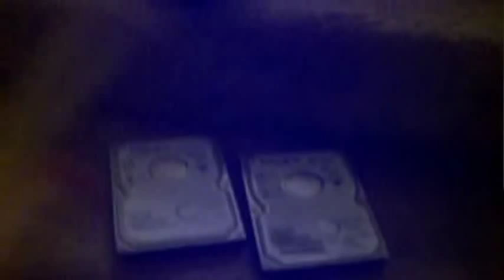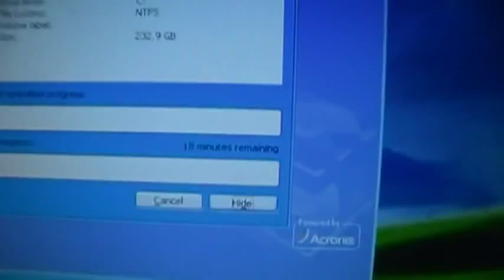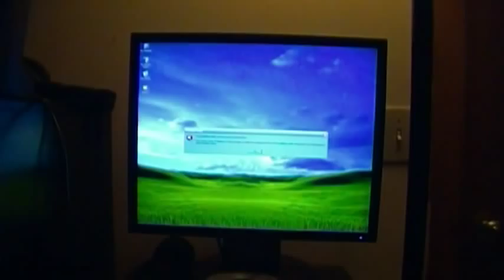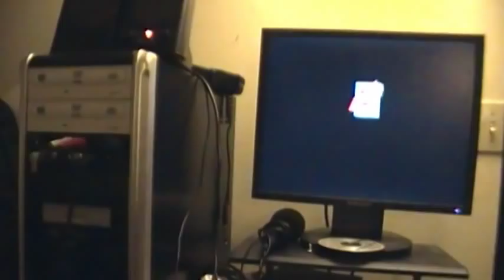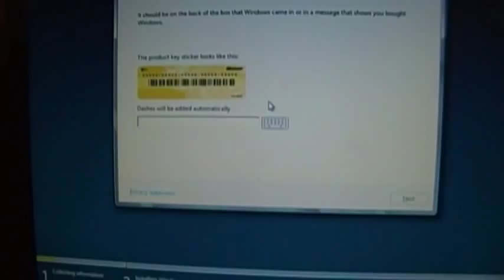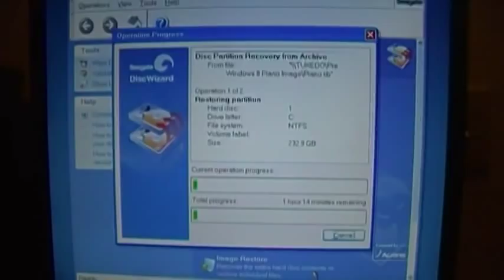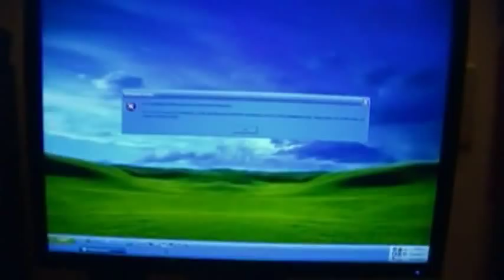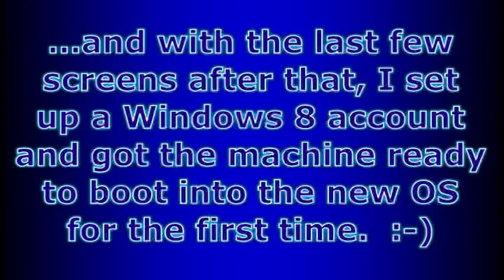The Windows 8 Experiment - Part 1 - Getting The Darn Thing Working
The Windows 8 Consumer Preview is out, so of course I figured it would make for a fun weekend project.  In this video I get everything ready for the first boot, which turned out to be harder than it sounds...  :-P